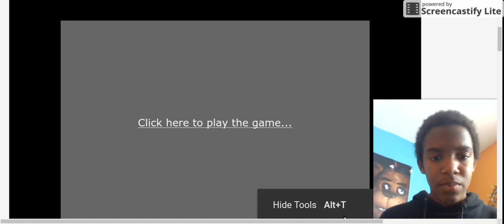I CHOSE THE WRONG POKEMON(pokemon fire red)#2